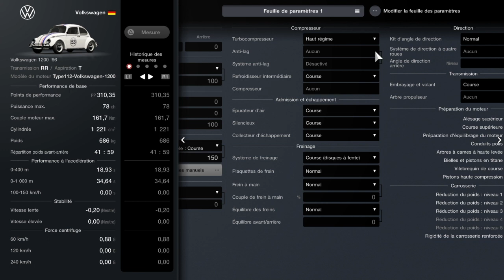Gran Turismo 7. Brands Hatch. Sunday Cup Classic. VolksWagen 1200 '66.